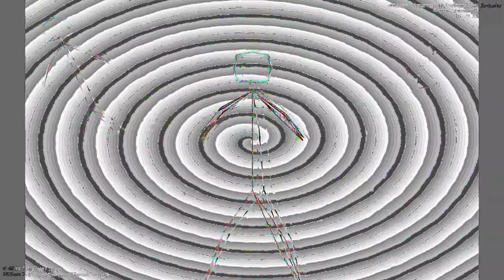[EPILEPSY WARNING] Movie 23 05 14 06h42m16s